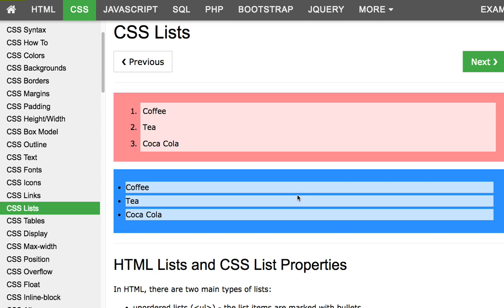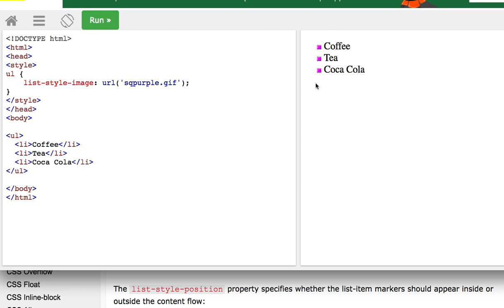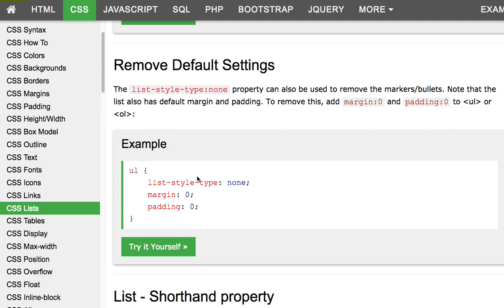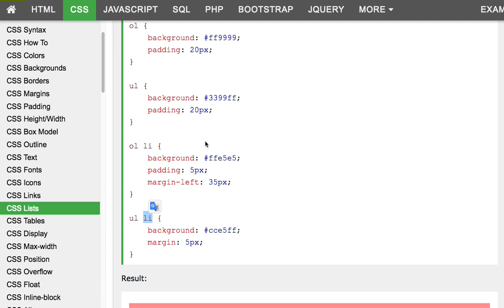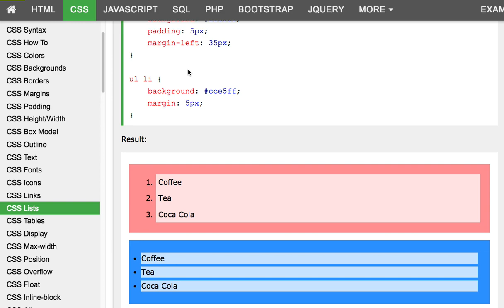CSS 017 Lists